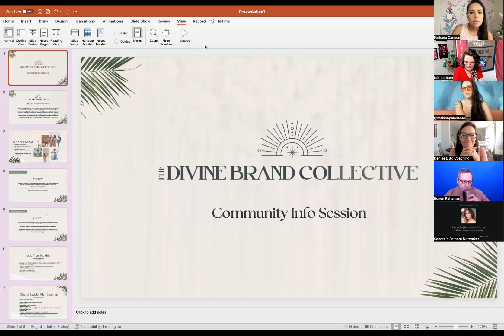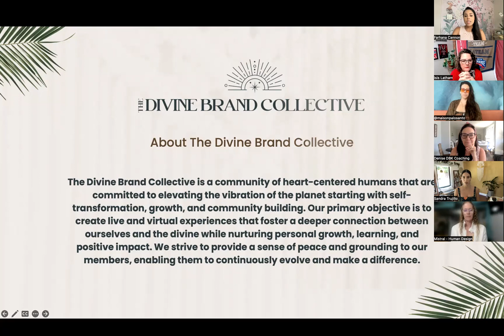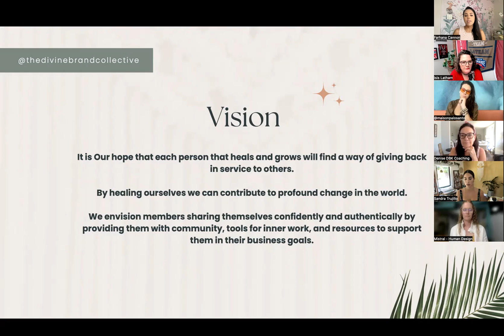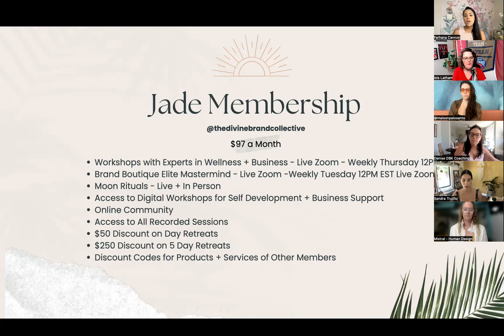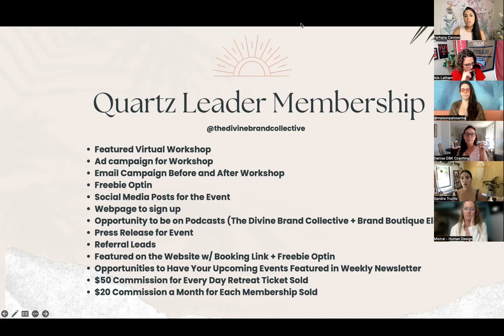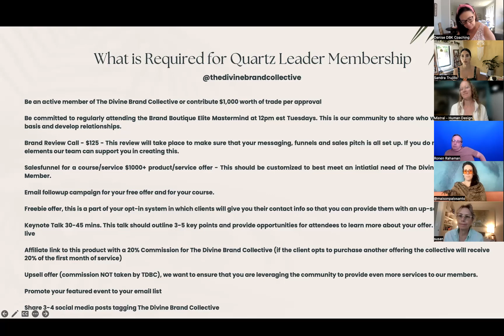The Divine Brand Collective Community Event - August 7, 2023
The Divine Brand Collective is a community of heart centered humans that are committed to elevating the vibration of the planet starting with self-transformation, growth and community building. Our primary objective is to create live and virtual experiences that foster a deeper connection within ourselves and the divine while nurturing personal growth, learning, and positive impact. We strive to provide a sense of peace and grounding to our members, enabling them to continuously evolve and make a difference.

Through our creation of sacred spaces and transformative journeys, we help individuals build inner strength, forge deep bonds with others, express their authentic voice, and stand confidently in their truth. We are committed to supporting individuals in connecting with themselves, providing vetting resources for individuals and brands to achieve their dreams, building community, and fostering meaningful relationships.

We firmly believe that community is the medicine for the soul. When we come together as a united collective, we unlock our true power and achieve that which we cannot accomplish alone.